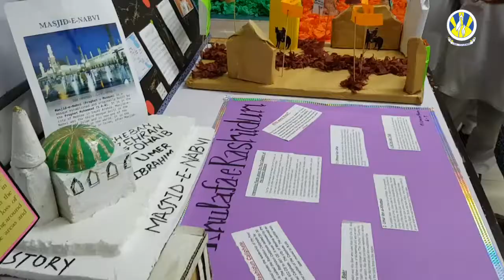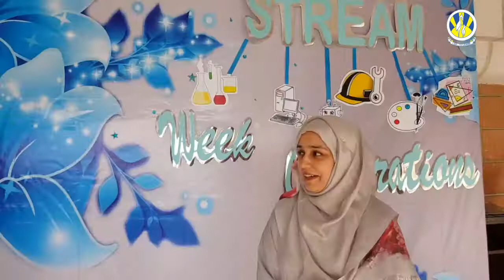STREAM Week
On March 29 and 30, 2019, the students of Prep Section celebrated STREAM Week which focused upon teaching and learning integrated with skill development. The students took up different areas of the curriculum and worked in groups to come up with innovative projects. The job market affecting our country’s economy involves STREAM i.e Science, Technology, Robotics, Engineering, Art and Mathematics. As school leaders it is our responsibility to train and prepare our students to face the challenges that lie ahead.

Directed and Edit by : Syed Nasir Ali